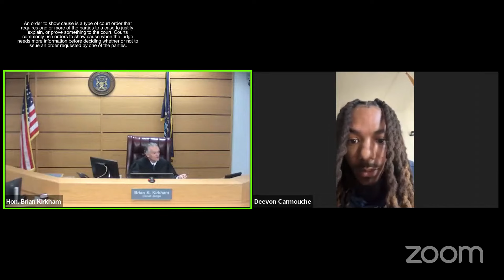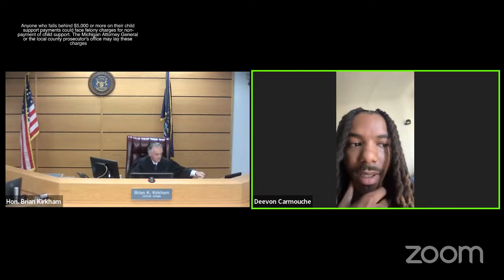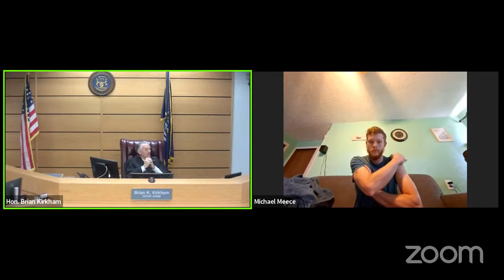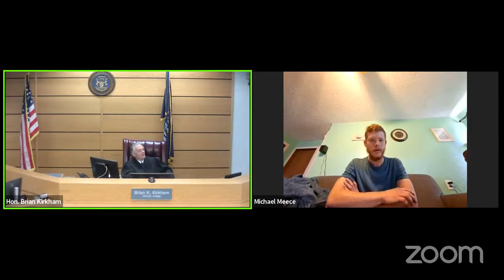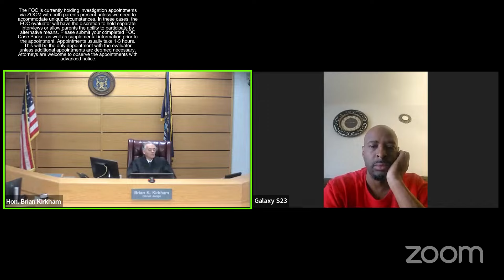Mom Illegally Removed the Child without CPS Permission | Multiple Hearings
Several different court hearings. Here's a breakdown of each case, summarizing the key issues and the court's decisions:

Case 1: Custody Modification

Plaintiff: Seeking to modify custody due to the defendant's felony child abuse conviction.
Defendant: Argues no change in circumstances, claiming the plaintiff was absent from the child's life for six years and illegally removed the child from the aunt and uncle's care.
Court's Decision: Grants an evidentiary hearing to determine the facts and orders a child interview. Suspends parenting time for the defendant pending the hearing's outcome.
Case 2: Enforcement of Consent Order

Defendant: Seeks to change child exchange time from noon to 6 PM due to the plaintiff's unreliability and harassing communications.
Plaintiff: Prefers a 7 AM exchange due to work schedule (mail delivery with no set end time).
Court's Decision: Sets the exchange time at 6 PM at a designated halfway point (Speedway gas station). If a parent isn't present by 6:30 PM, they forfeit their parenting time for that exchange. Orders all future communication to occur through the "AppClose" app.
Case 3: Supervised Parenting Time

Defendant: Requests supervised parenting time due to the child returning home with bruises and alleging abuse by the plaintiff and siblings.
Plaintiff: Denies allegations.
Court's Decision: Refers the matter to a referee for a hearing to investigate the allegations.
Case 4: Modification of Referee Order (Child Support and Overnight Stays)

Defendant: Claims the referee's order incorrectly calculated his income and overnight stays with his son.
Court's Decision: Requires the defendant to obtain a transcript of the referee hearing to substantiate his claims. The motion will be reconsidered after the court reviews the transcript.
Case 5: Setting Aside Default Judgment (Paternity)

Defendant: Seeks to set aside a default judgment and requests a genetic test for two of his three children due to doubts about paternity.
Plaintiff: Wants DNA testing for all three children.
Court's Decision: Denies the motion to set aside the default judgment because the defendant missed the deadline and didn't show good cause. Suggests the defendant file a separate motion to contest paternity if he wishes to pursue DNA testing.
Case 6: Setting Aside Consent Order

Defendant: Seeks to set aside a consent order from the referee, claiming he didn't fully understand the agreement at the time. Highlights changes in child support and head-of-household designation.
Court's Decision: Denies the motion, explaining that a consent order cannot be set aside unless the referee made a factual or legal error; the referee only confirmed the parties' agreement. Suggests filing a separate motion with different grounds if the defendant wishes to challenge the order's terms.
Case 7: Setting Aside Default Judgment (Parenting Time)

Defendant: Seeks to set aside a default judgment entered by the plaintiff concerning parenting time.
Plaintiff: Opposes the motion, arguing lack of good cause or meritorious defense.
Court's Decision: Denies the motion to set aside the default judgment but allows the defendant to participate in a custody and parenting time determination through mediation.
Case 8: Setting Aside Referee Order (Parenting Time and Child Support)

Defendant: Challenges a referee's order due to incorrect income calculation, lack of credit for five children, and inaccurate information regarding his daughter's living situation.
Court's Decision: Refers the matter back to the referee for reconsideration of the support calculation and instructs the defendant to file a separate motion for parenting time.
Case 9: DNA Test Results

Defendant: Presented DNA test results that were not from a certified laboratory.
Court's Decision: The court rejects the DNA test results and advises the defendant to obtain a new test from a certified laboratory to be considered by the court.
This summary provides a concise overview of the legal issues and the court's rulings in each case. The level of detail in each case summary reflects the information provided in the transcript.